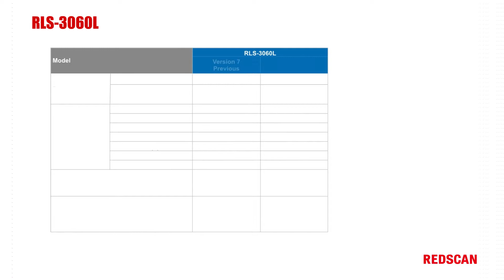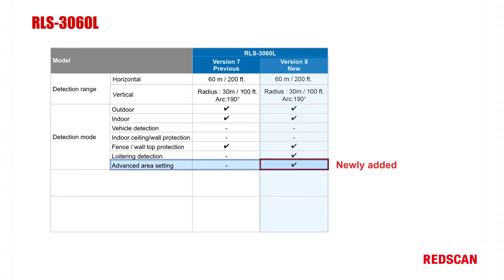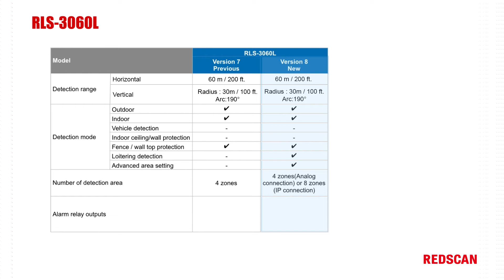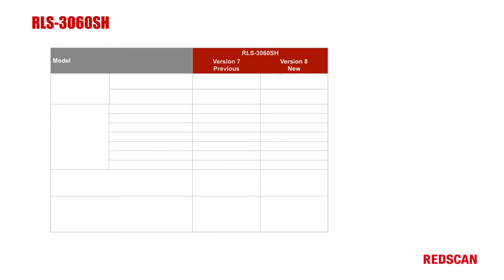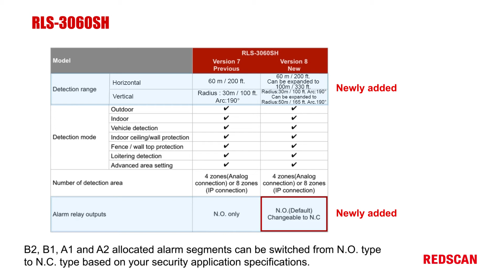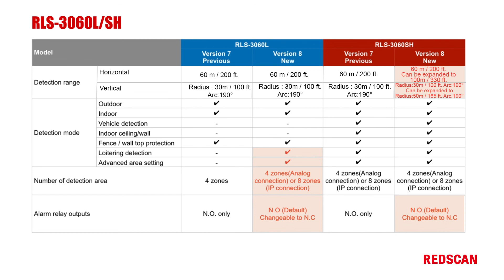Version 8 Update: OPTEX REDSCAN (RLS-3060) Series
For more information on the Version 8 Update, please see our RLS-3060SH datasheet at: